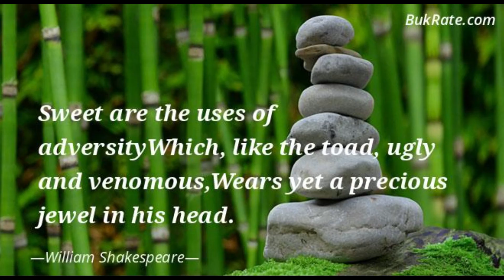SWEET ARE THE USES OF ADVERSITIES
PROVERB SERIES ii
You might have encountered opposing situations in life.   In fact, our life is a summary of criticisms and oppositions.  Some of us turn bitter out of these experiences, while some of us understand the very reason behind it.  Like a piece of metal getting shaped and moulded in extreme HEAT, those situations have been deliberately contrived by certain unknown forces to stimulate us to proceed in this great evolutionary movement forward!!!

Those who realise this can have a hearty Lazarus laughter.. looking at the 'strangeness'-es that life offers. but those who do not, will, no wonder suffer in degrees extreme untold.. HA HA...